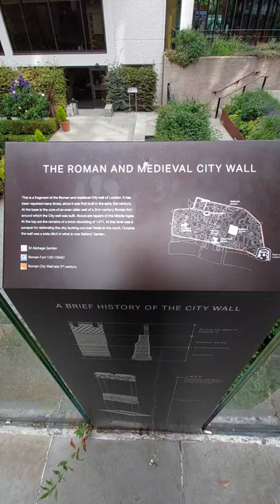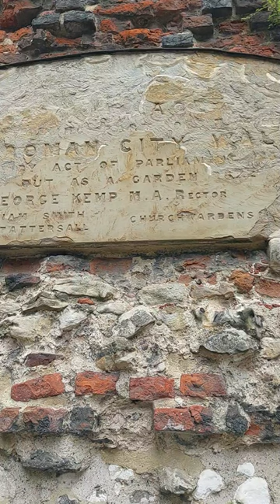London City Centre Tour: Roman Structures